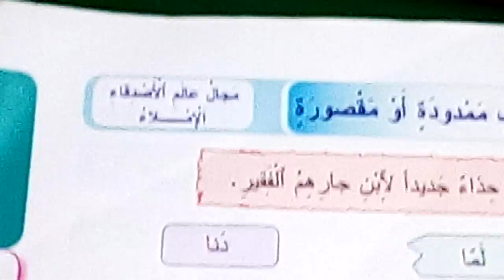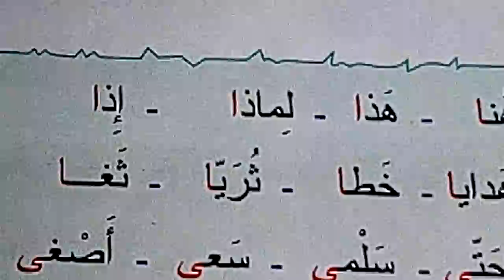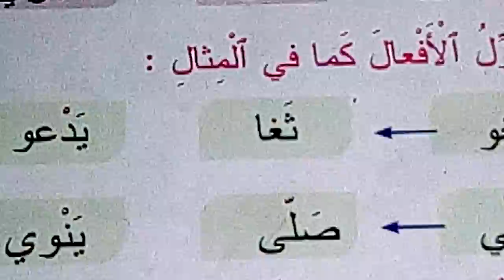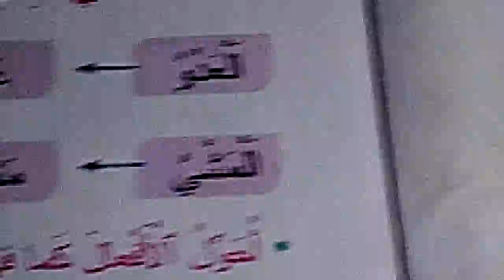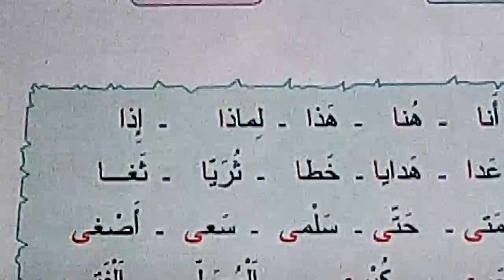الاملاء: متى نكتب الالف ممدودة ومتى نكتبها مقصورة؟:الالف الممدودة والالف المقصورة@prof farid